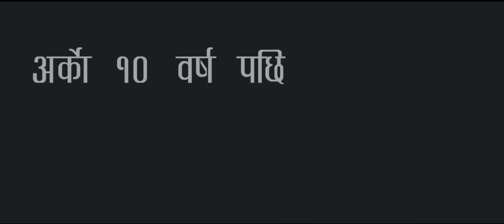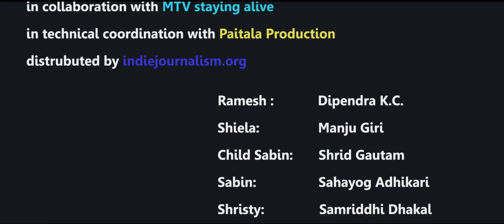सामान्य (Drama)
Stretched across two decades, this short film explores various people living with life altering diseases, like HIV.
However, HIV today is not like what it used to be twenty years ago. The young people today deal with it in a very different manner compared to how the older generations dealt with it.

Starring;
Sahayog Raj Adhikari
Samriddhi Ghimire
DIpendra KC